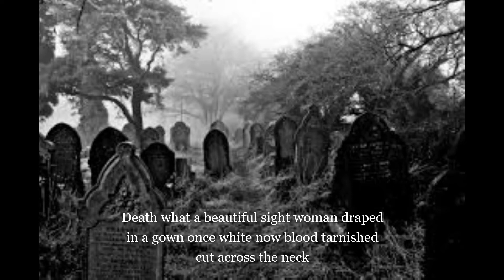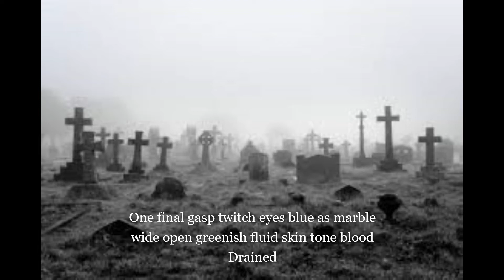Treading on Divine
The Vault